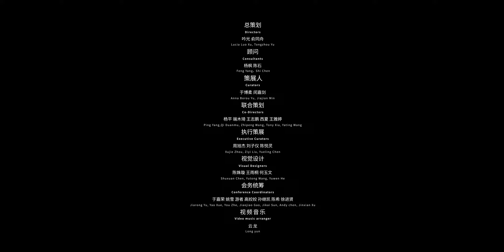Eastern Fantasy:A Metaverse Science Fiction Fest 2.0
The promotional video for a science fiction festival in metaverse, hosted by the Penglai Science Fiction Institute and many major organizations joined. There will be a special room dedicated to the late maser Brian Aldiss.The Chengdu 2023 Worldcon committee has representatives to speak as well.